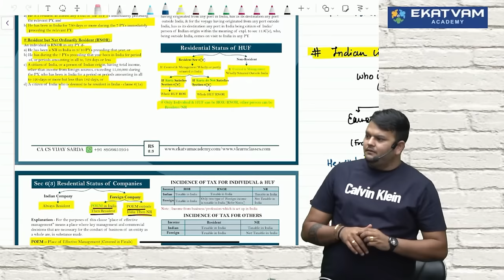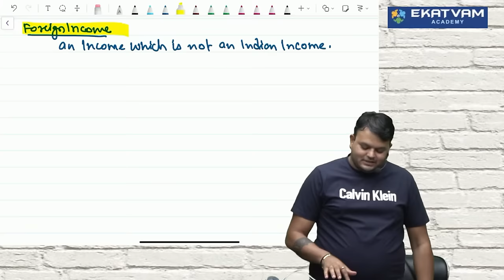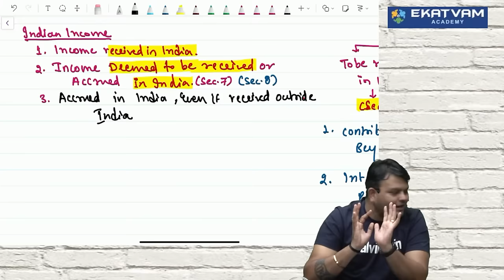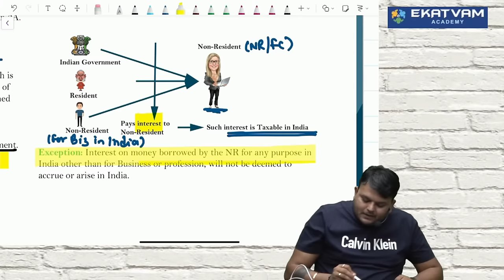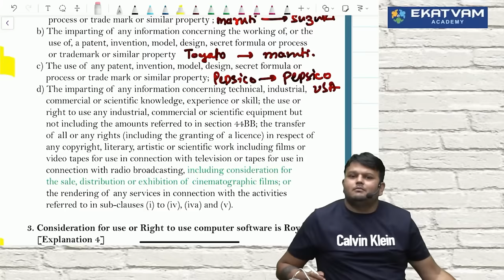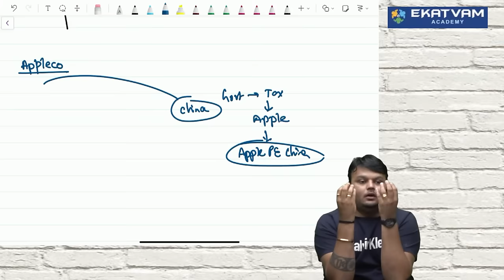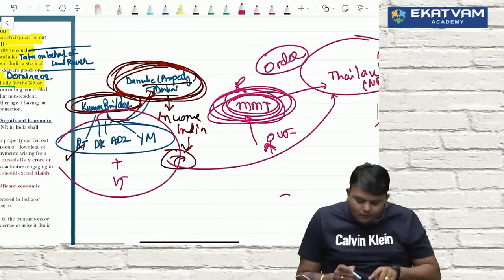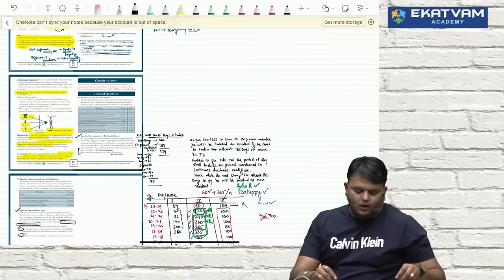Direct Tax Fastrack lec 7 | CA CMA Inter | For May & Nov 24